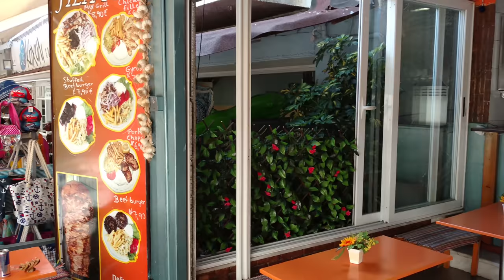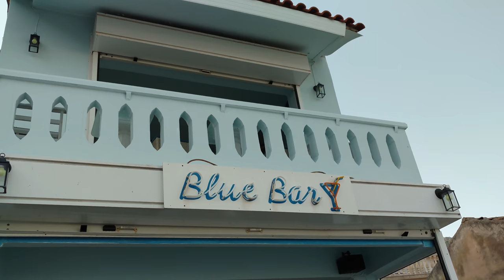4K Parga valtos beach greece summer vacations and relaxing momments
If you like what I'm doing and you want to buy me a beer...
2017 summer vacations and holidays in parga valtos beach  parga city beach streets relaxing momments in greece near preveza